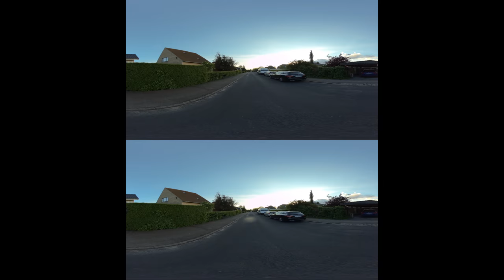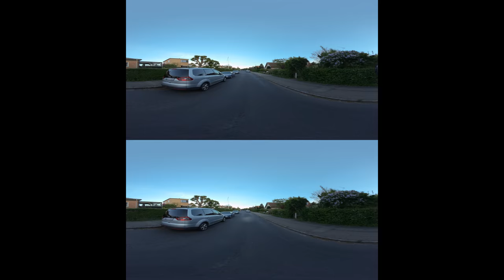Let´s take a ride!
Join me for a ride in the quiet suburbs of Copenhagen.
This version is 3D 180 VR anaglyph.